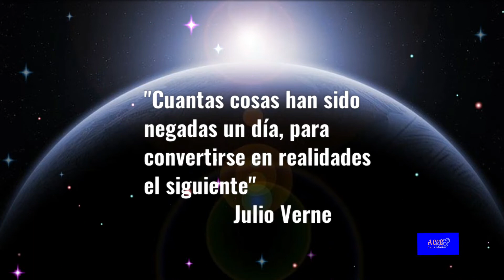JULIO VERNE Y EL MUNDO INTRATERRESTRE DE LOS MAYAS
Estimados suscriptores y visitantes recurrentes. Hoy les presentamos: Julio Verne y el Mundo Intraterrestre de los Mayas.

Los Naga Mayas eran conocidos en el mundo antiguo como los "Hombres Serpiente", los "Instructores Divinos" o los "Educadores del Mundo". Sin embargo,  Valmiky, el historiador Hindú los describe como seres de extraordinaria belleza que viven en el mundo Subterráneo.

Asimismo, existen innumerables relatos y evidencias de túneles o "agujeros de culebra" para acceder al Mundo 🌎 Intraterrestre de los Mayas.

Esperamos que el contenido sea de tu agrado y provecho cognitivo.